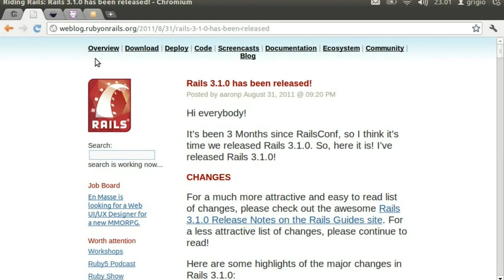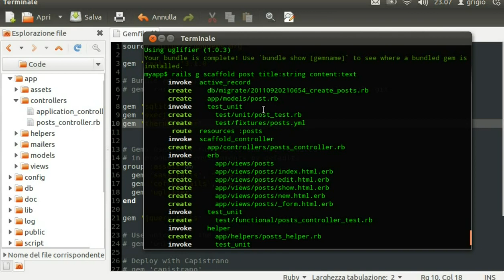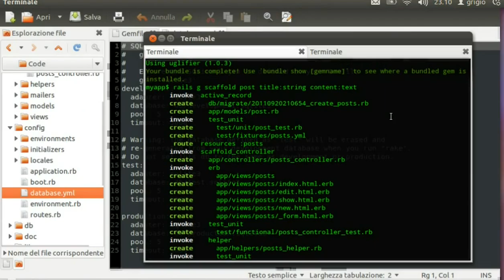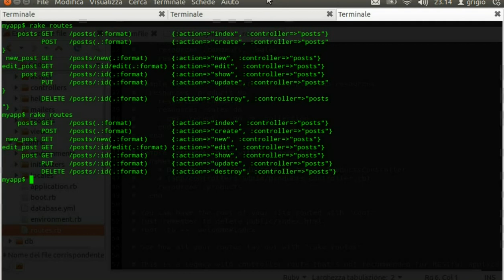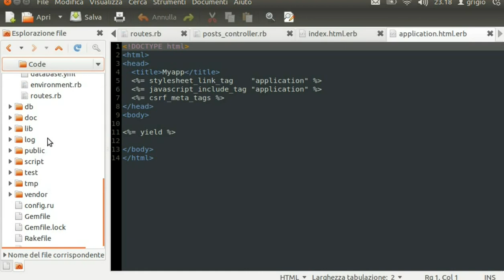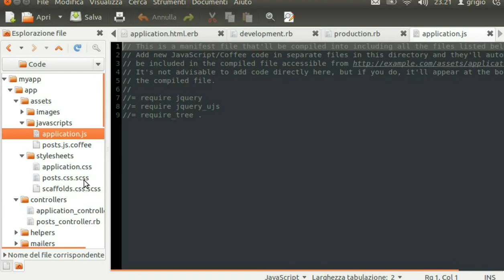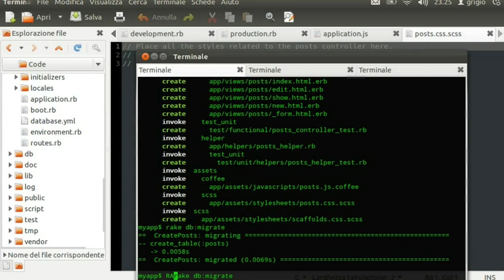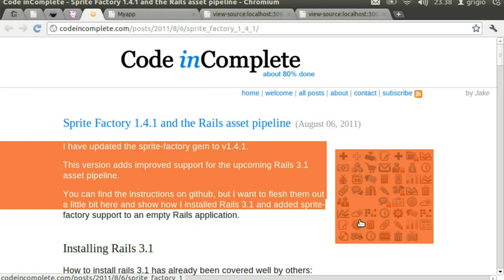Ruby on Rails 3.1 Features Tour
Una panoramica di come funziona Ruby on Rails 3.1 su Linux Ubuntu